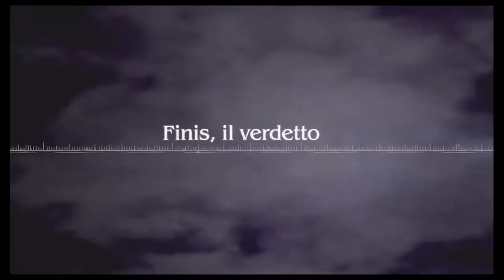Final Fantasy Type-0 HD: Storia Completa (Parte 14)